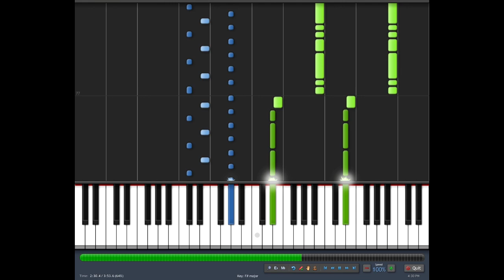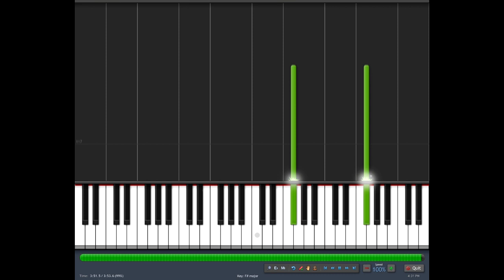Lady Gaga - Born This Way Piano Tutorial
Feel free to provide questions, requests and suggestions.